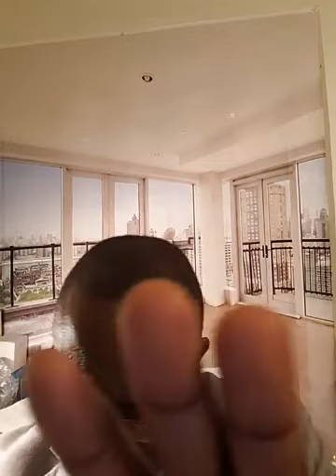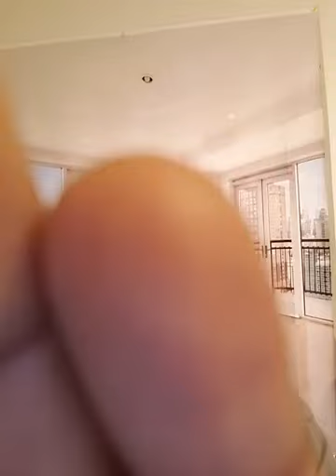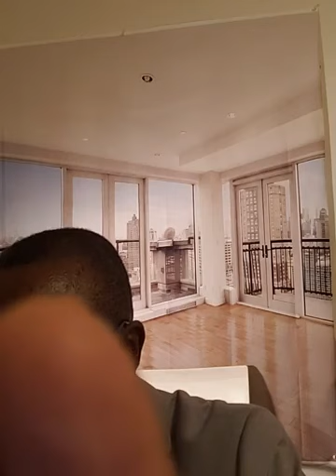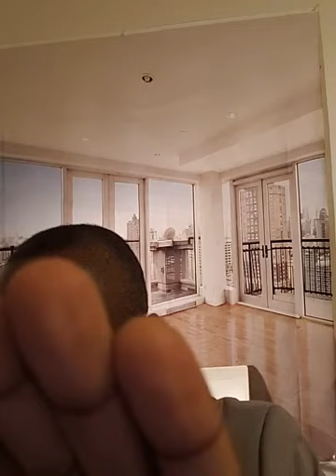Anointing Activate. Preached By Apostle Tony Esseboom.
Preached By Apostle Colin Esseboom, he is on Facebook as Tony Esseboom.